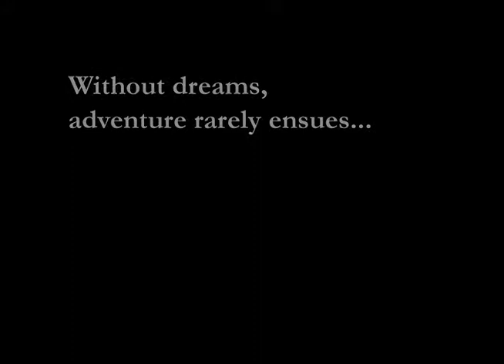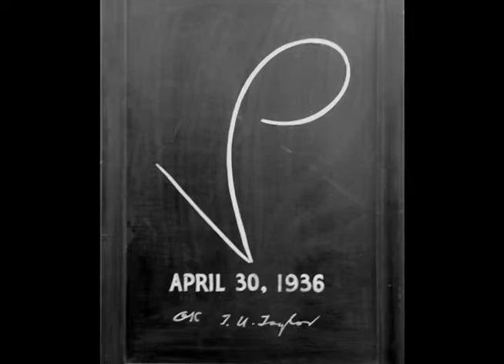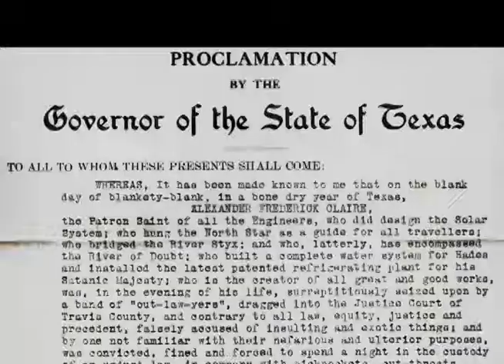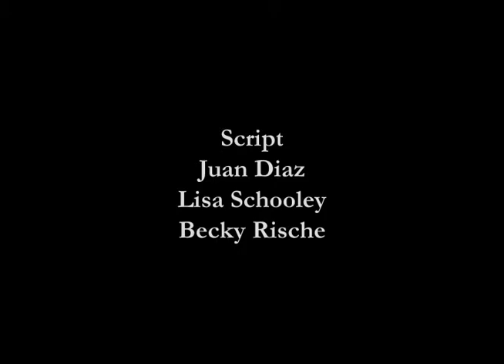Engineering Traditions - UT Austin Cockrell School of Engineering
From Alec, the patron saint of engineering, to the Ramshorn, learn about all the great engineering traditions we have at the Cockrell School of Engineering.